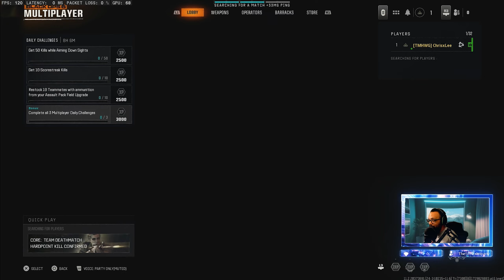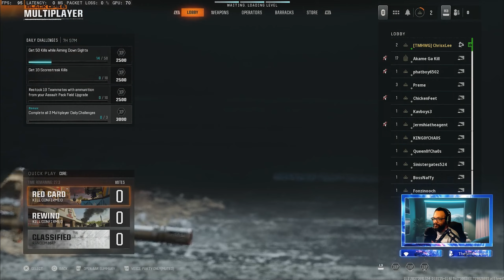CoD: BO6 Stream Replay 10/25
Night one of the official release for Black Ops 6. Short stream done just to check it out and see what changed from the beta. Had a good time.
Stream music - Streambeats by Harris Heller/Senpai Gaming